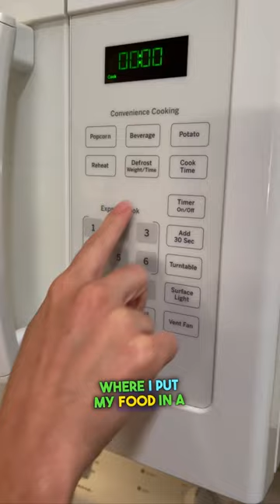Throw My Microwave in the Trash?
How often I use a microwave and why (Carnivore Diet)